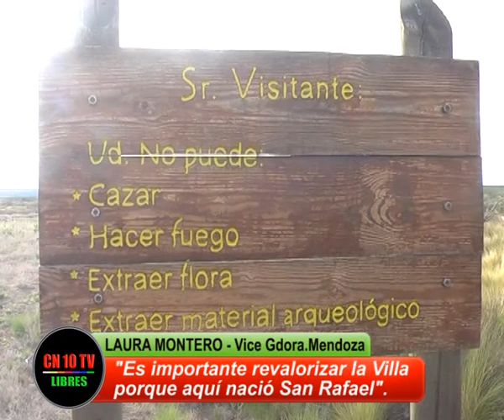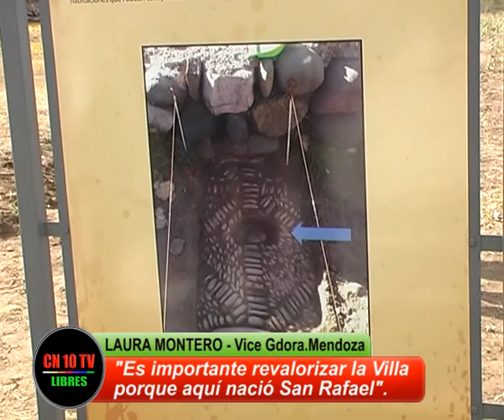TRAS EL RESCATE HISTÓRICO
Una vez más. la Vicegobernadora provincial, Laura Montero, asume orgullosa las tareas y gestiones tendientes a revalorizar y vigenciar todo aquello que sirva para que nuestra historia siga viva y sea posible conocerla a fondo por todos los ciudadanos.